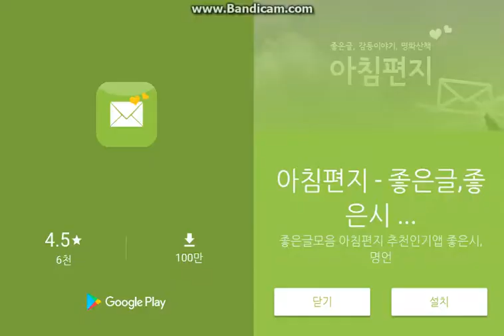Tile Puzzle Cats Android Gameplay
GUIK features gameplay videos of new releases :)